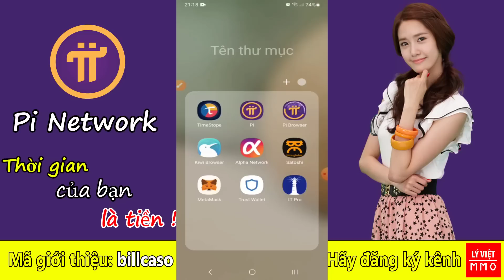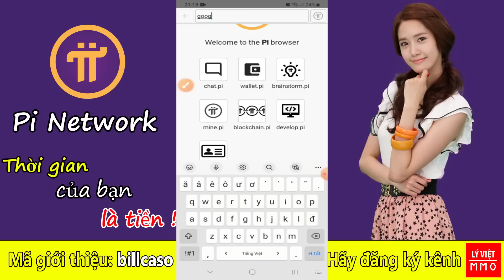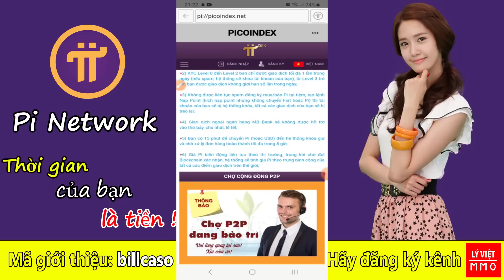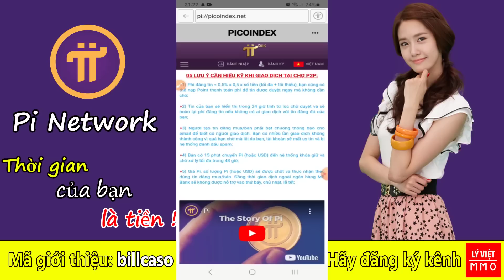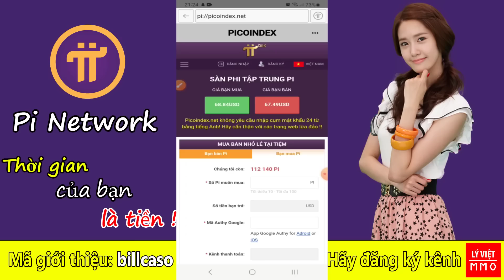Pi network - Cập nhật mới nhất, đã có sàn Pi Việt Nam, có thể đổi Pi ra tiền Fiat dễ như trở bàn tay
ĐĂNG KÝ ĐỂ NHẬN THÔNG TIN NHANH NHẤT